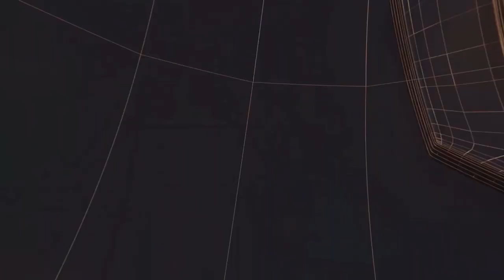उत्तराखंड - पुलिसकर्मी की पत्नी की हत्या का डीआईजी ने किया खुलासा II TODAY24 NEWS CHANNEL 24x7 II